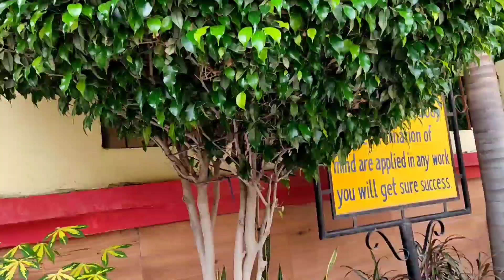Beautiful household plants tour || Healthy and well maintained plants